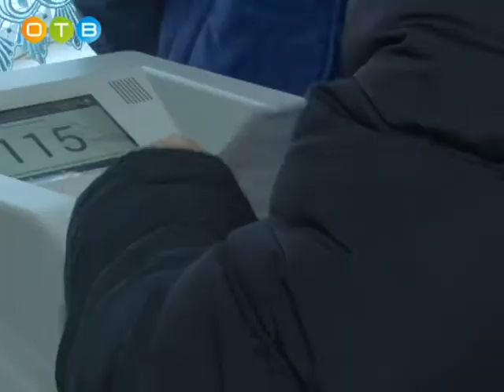Выборы президента под четким контролем общественников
Одинцовцы проголосовали за концепцию развития центральной площади